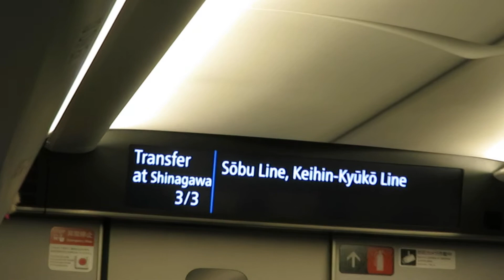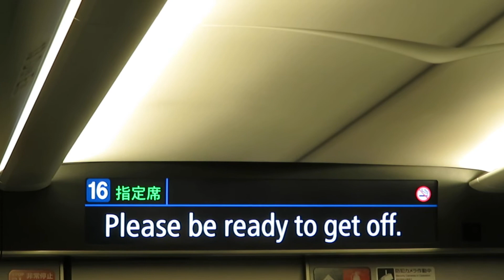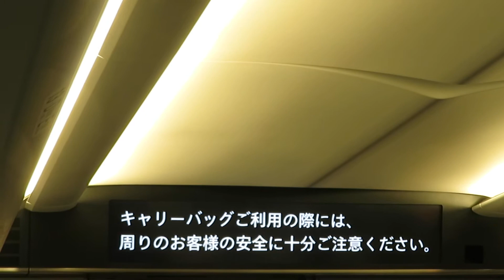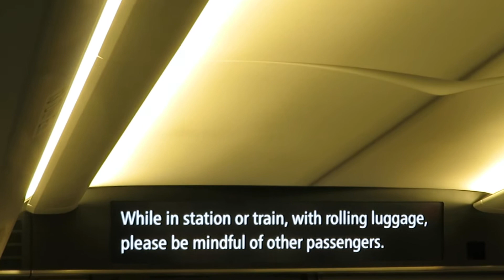東海道新幹線 N700系(N700S) のぞみ34号 東京 行 品川駅到着前車内放送 2022.01.02